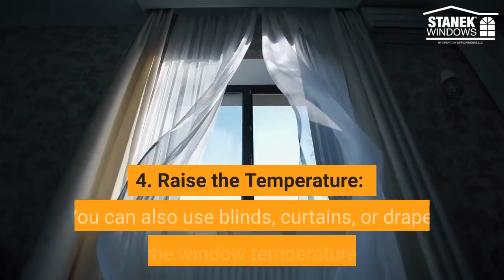5 solutions that you can do to reduce condensation on your windows.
Window condensation can be downright irritating, and in some cases, it can even damage your home.
Interior window condensation is caused by excessive moisture in the house and it often occurs in the winter.

Here are 5 solutions that you can do to reduce condensation on your windows.
1. Turn Down the Humidifier: As a result, the humidifier will release less moisture into the air.

 2. Buy a Moisture Eliminator:You can use these products in your bathrooms and kitchen to remove excess moisture from the air. 3. Circulate the Air -
 Use your ceiling fans: Run your fans for about 15 to 20 minutes, even in winter, and after you shower or cook. 4. Raise the Temperature:
You can also use blinds, curtains, or drapes to raise the window temperature as well. 5. Add Weather Stripping: It also helps make your home more energy-efficient and keep warm air from leaving your home.

Check more solutions for fixing window condensation in the

 Still Have a Question? We are open & ready to help.